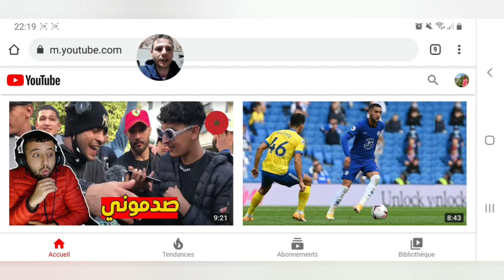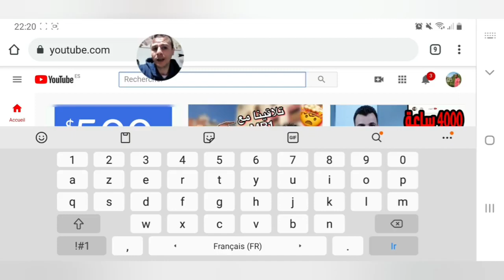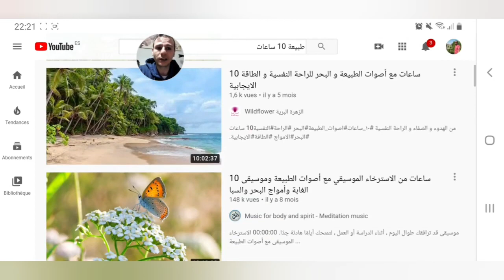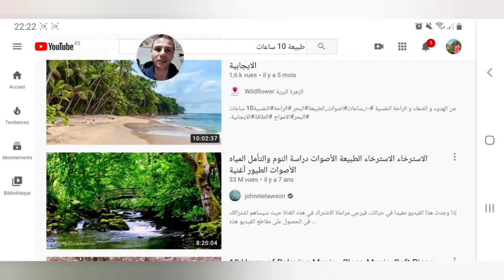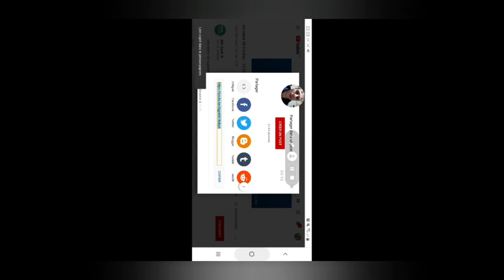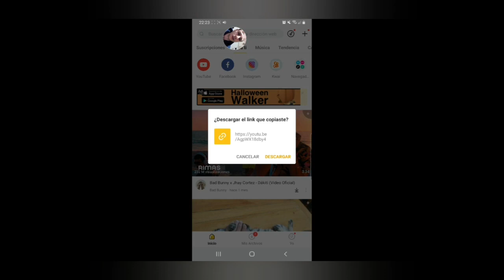You canal,, four tiktok youtube adventure, music, documentary#, افلام قصيرة#وثائقي#فيديوهات#تيك توك